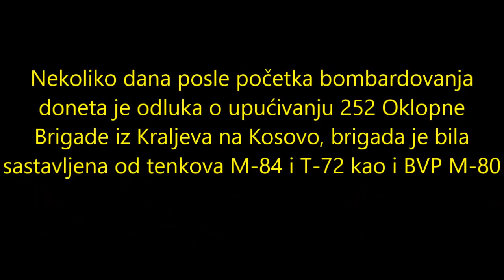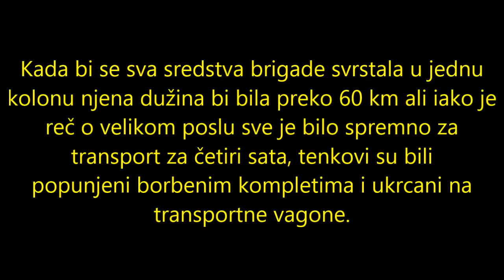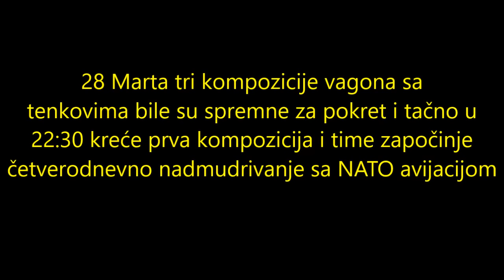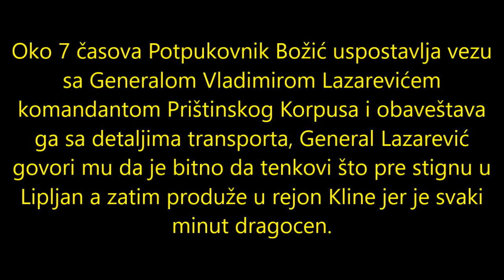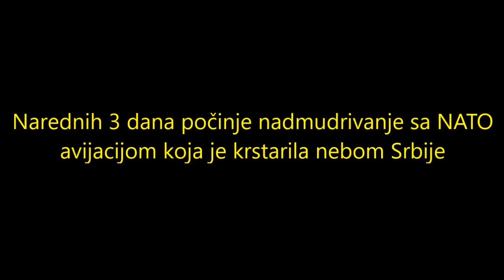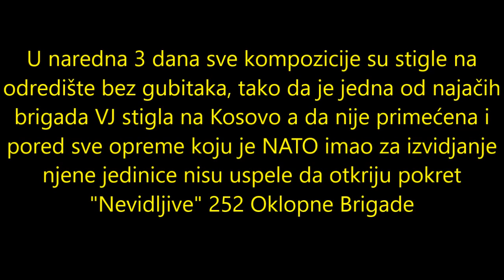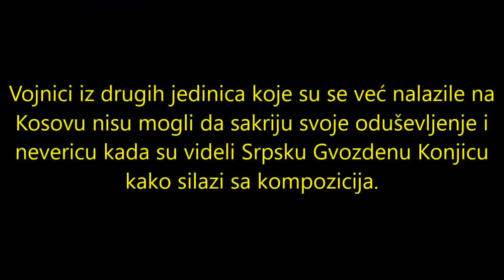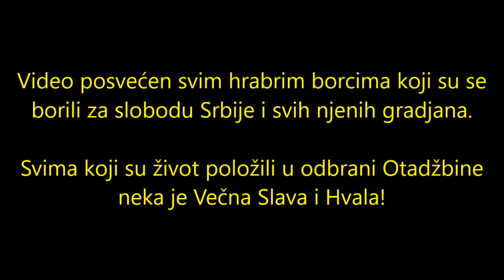Nevidljiva 252 Oklopna Brigada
Prebacivanje 252 oklopne brigade VJ iz Kraljeva na Kosovo, koja je izvedena neopaženo u uslovima apsolutne neprijateljske prevlasti u vazduhu.

Songwriters: Remy David Shand
Burning Bridges lyrics © Warner/Chappell Music, Inc